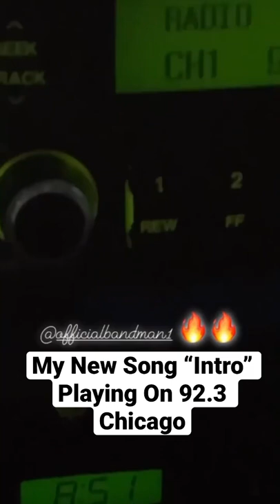My New Song Intro Playing on power 92.3 Chicago.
New single Go from Bandman Twon Feat Bandman TIMO directed by Director Will Gates